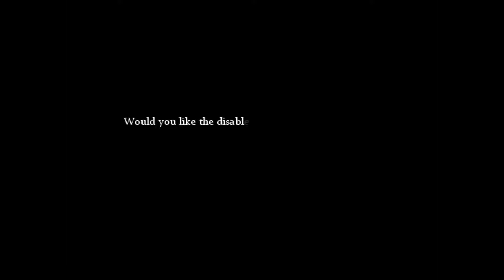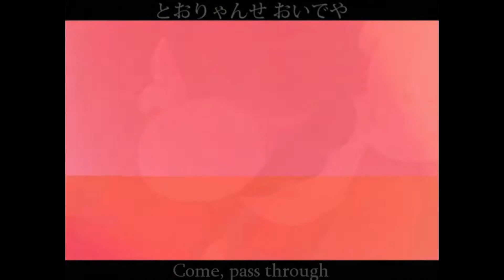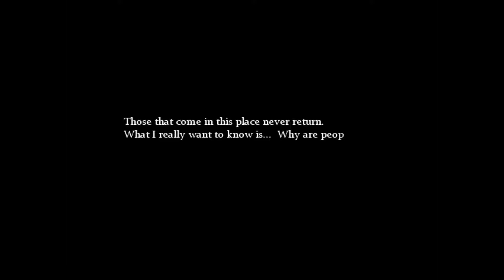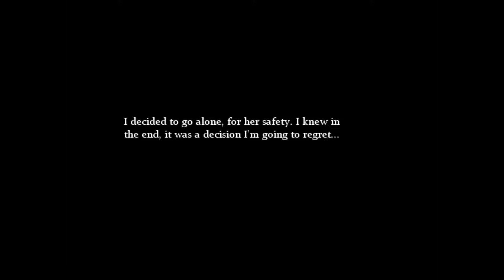Mario and the music box #1 // this be cool game.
hows it going, theirs not much to say so I hope you enjoyed the video.